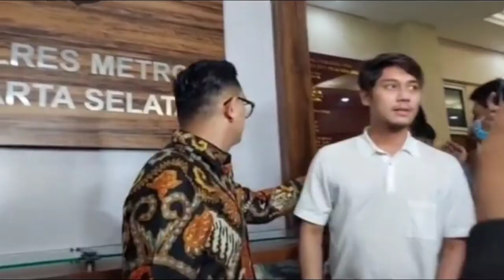LESTY MENGGUGAT DAN MEMBATALKAN LAPORAN ,BILAR BEBAS.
Lesty kejora melapor dan membatalkan laporannya ke Polisi , semua karena Anak
 Itu pilihan Lesty danmenerima maaf Bilar . Apapun alasan lesty ya tepat bagi dia utk memaafkan Suami dan mereka yg menjalankan Rumah tangga mereka. Bagaimana pun kan Bilar Bapak Anak nya yg mau berubah lebih baik lagi. Ini pelajaran utk suaminya menjadi orang yg lebih baik lagi kedepannya.